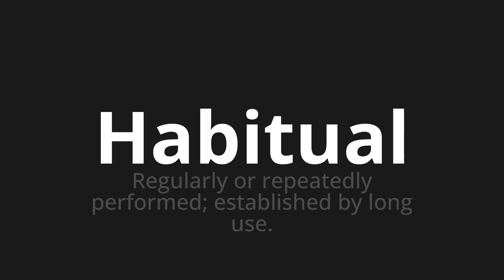How to pronounce Habitual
Master the Pronunciation of 'Habitual Which Means usual' - which means : Regularly or repeatedly performed;ESTABLISHED by Long Use. 📝 with @PronunciationSpanish 🎓🗣️ - [Your Guide to Spanish]

Learn to pronounce 'Habitual' perfectly in Spanish with our easy and engaging tutorial by @PronunciationSpanish! 📖📽️ In this comprehensive video, we provide you with native speaker examples 🗣️👂 and phonetic breakdowns 🎵 to ensure you get the pronunciation just right.

How to say Usual in Spanish